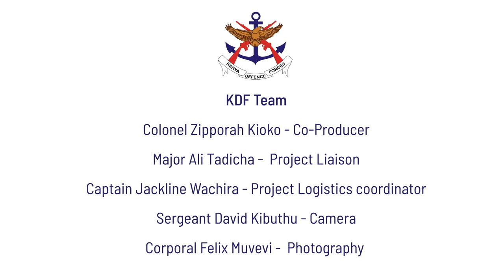360 Tech Leadership Series with The Chief of Defence Forces, Gen Robert Kibochi - Episode 4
Competence and Character are fundamental attributes of KDF personnel. They are also critical components in mentoring military leaders at all levels. In this fourth part of KDFLEADERSHIPPROFILE with General Robert Kibochi, the CDF, he discusses military investment made on Character Development to build military leaders bottom-up.